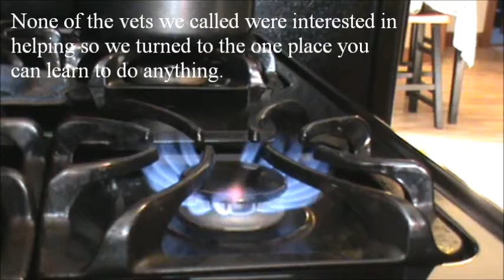Tough Old Bird